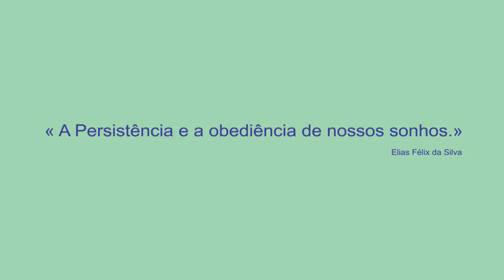DCS-KA-50 Black Shark - wingman 4 - NOITE / DATA LINK